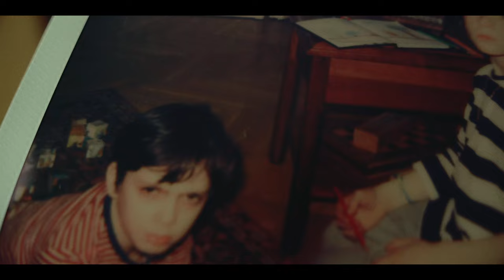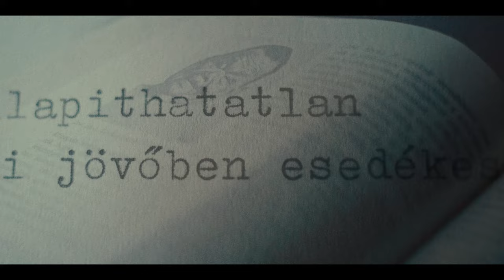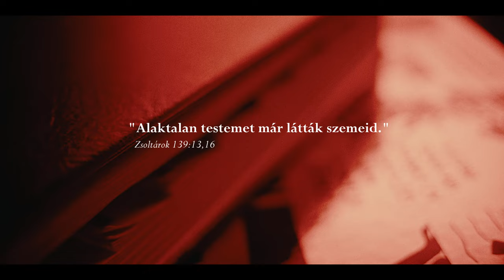Oculus investor trailer - zed videos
A 3 perces film egy nagyjátékfilm forgatókönyvének rövid kivonata, mely az örökített traumák témáját boncolgatja. Simont és testvérét gyerekkorában súlyosan traumatizálta és bántalmazta az anyjuk, ami Simon testvérének halálát eredményezte. Mindez Simonnak drasztikusan változtatta meg a világlátását és fordította ki a hitét, és ezt a fájdalmat örökíti tovább az ateista lányára, Zorára. Zora azonban felismeri, hogy saját zavarai apjának a fájdalmában keresendőek és Simon múltjának a mélyére ás. Így tudja végül levetni a saját béklyóit is.